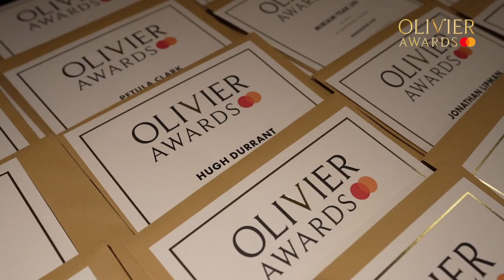Road To The Oliviers | Episode 2: Special Recognition Award Winners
Congratulations to the Special Recognition Award winners for the Olivier Awards 2020 with Mastercard.

A big thanks to those introducing the awards:

Giles Terera, Olivier Award-winner and upcoming star in the title role in the Lyric Hammersmith’s Sammy (Summer 2020), presented the award to Stephen Jameson and Sarah Preece.
Nica Burns, producer and theatre owner, presented the award to Thelma Holt.
Nick Allott, producer, presented the award to Peter Roberts.
Jonathan Sayer, actor and company director of Mischief Theatre, presented the award to Jo Hawes.